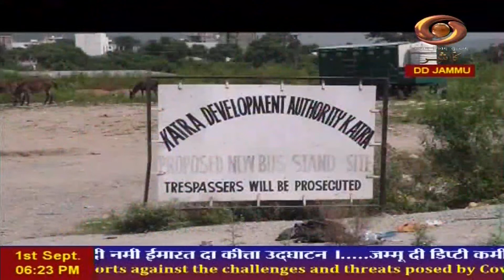Dogri News: Watch latest News coverage on DD Kashir's News Bulletin 'Dogri News' | 01/9/2022